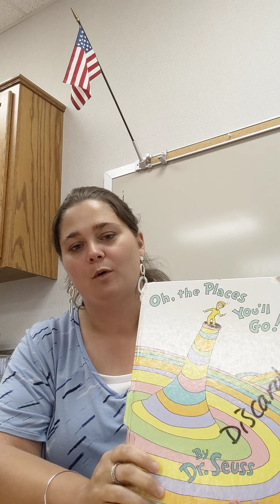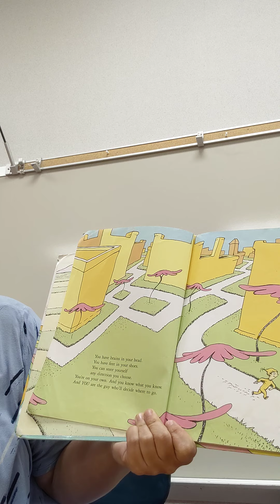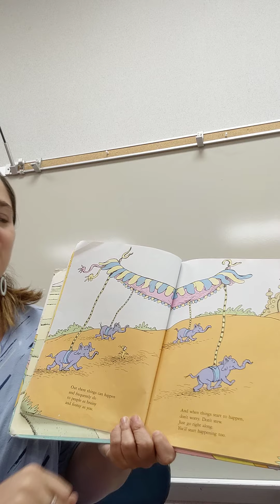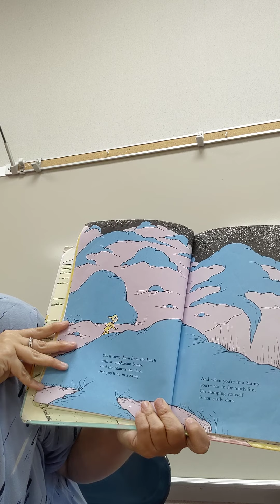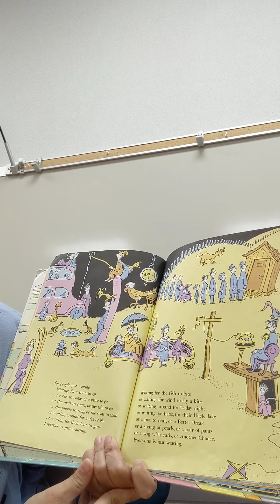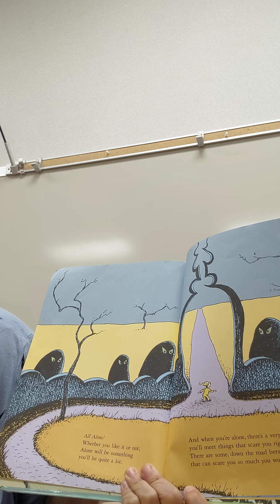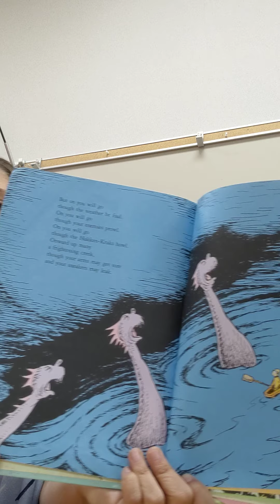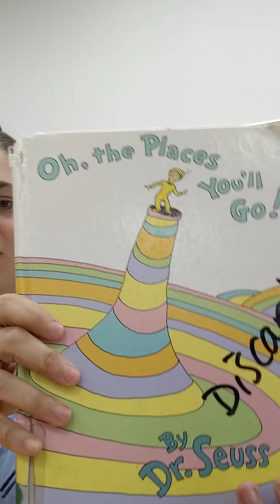Week 7- "Oh the Places You'll Go" Read Aloud with Ms. Ashley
This week, Ms. Ashley will be reading "Oh The Places You'll Go!" by Dr. Seuss in honor of all of the graduating seniors, as well as anyone who is making big life changes. Hope you enjoy!